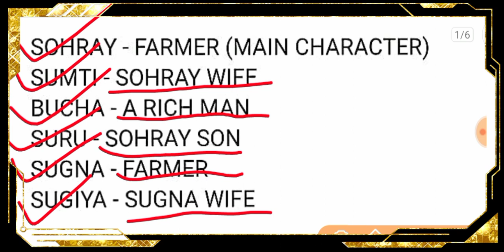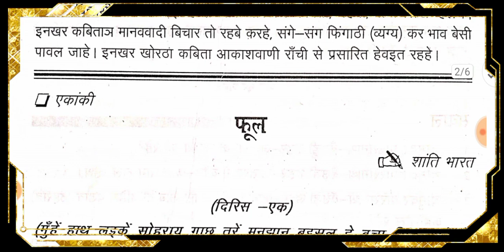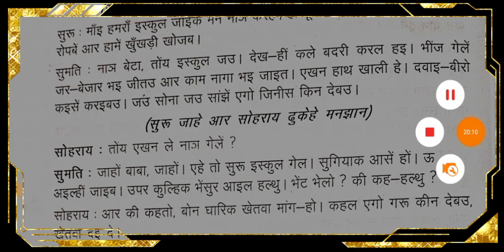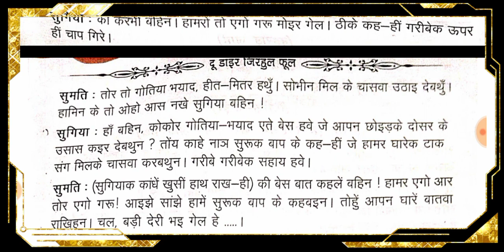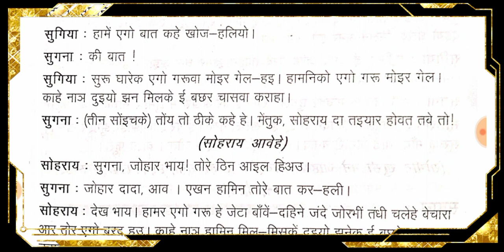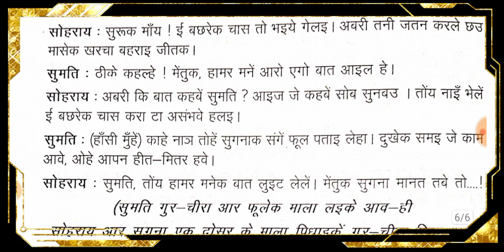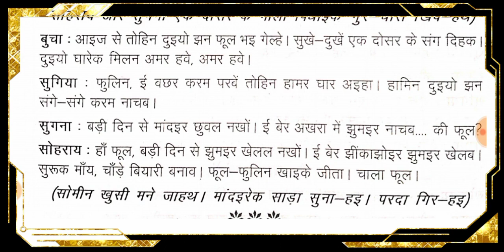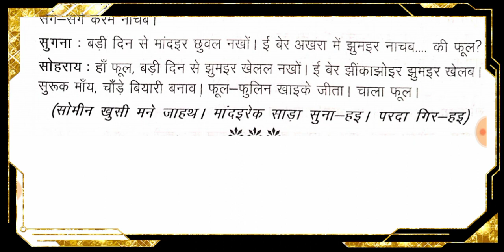फूल (PHUL) | खोरठा एकांकी उत्पाद सिपाही के लिए | खोरठा की पाठशाला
Is video me hamlog खोरठा के फूल एकांकी के बारे में पड़ेंगे जो दू डायर जीरहुल में दिया गया है।
Hamlog modern history ke sath jharkhand series ki srinkhala or Bihar series ki srinkhala ko v lekar chal rahe hai aapki Puri taiyari is channel ke madhyam se hogi isme lagatar videos jayegi or ek ek kar har subject ki videos jayegi jo fully state pcs or nichle star ke exam ke liye kafi upyogi hogi kripya aap adhik se adhik samarthan kare or jada se jada subscribe like or share kare DHANYAWAD